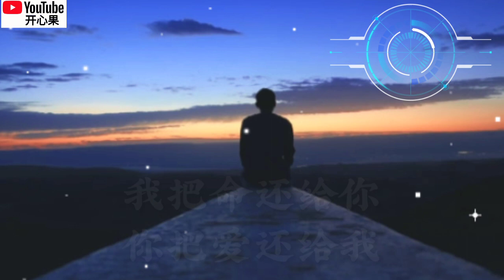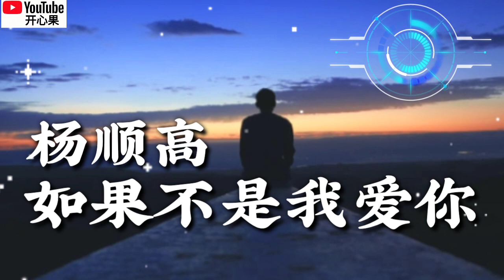❤🎶【如果不是我爱你】 演唱：杨顺高🎶❤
【如果不是我爱你】
演唱：杨顺高
词曲：杨顺高
编曲：李信壮
后期：尘航

我把命还给你你把爱还给我
我不想再爱了爱让我太痛了
你说过不伤我的却让我好难过
如果你换做是我也许能懂我的痛

如果不是我爱你给你伤我的权利
你又怎么能够伤得了我心
也许我该成全你孤独留给我自己
谁叫我喜欢你你有这个权利